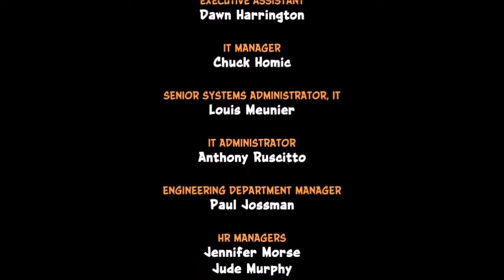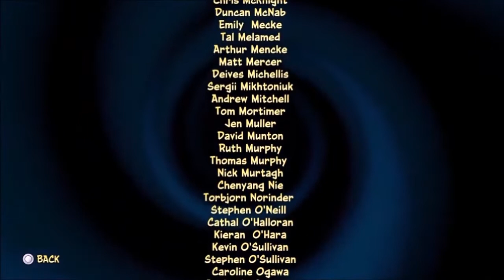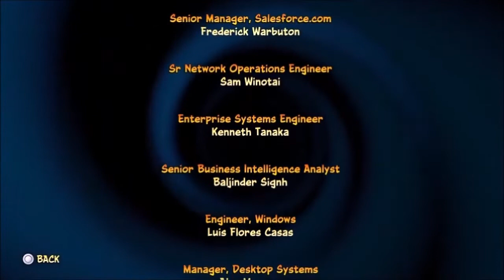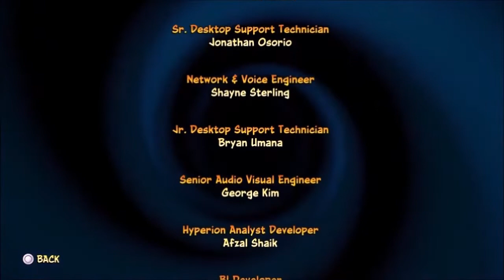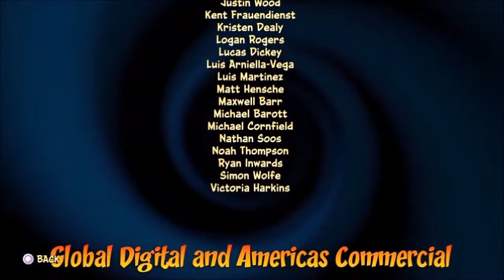Best of The Crash Series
Putting the Bandicoot to bed